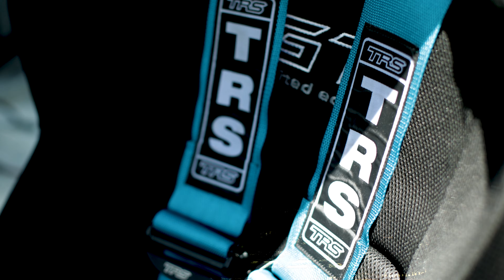I Went to The Gravity Show 2022 All Cars Around Europe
First time going to an Auto Show in UK and it was great. remember I remember those days back Home going to the Auto Shows.

My Equipment:

Main camera
Second Camera
50mm Lens
24mm Lens
Top Camera Handle
Tripod Head
Gorilla Pod
ND Variable Filter
Circular Polarised Filter
GoPro 8
Camera Bag
Every day Camera Bag
Memory card